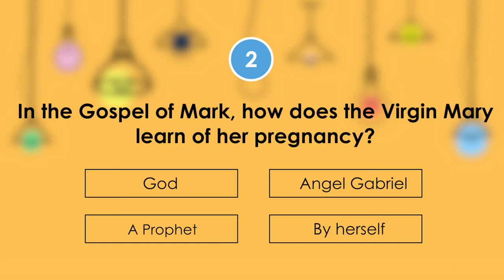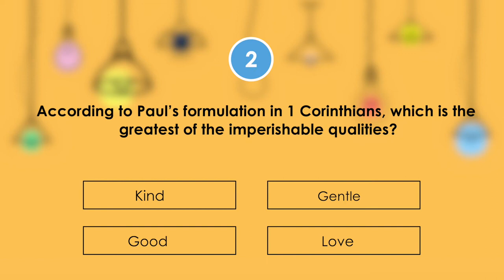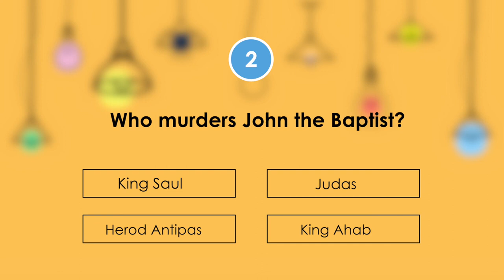Bible Quiz Trivia Games Question and Answer: New Testament Part #3